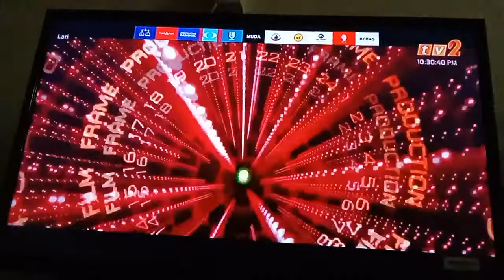Lari TV2 Intro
Video Sebelumnya Railroad Tiger TV2 Outro